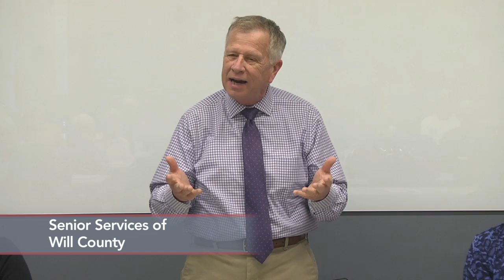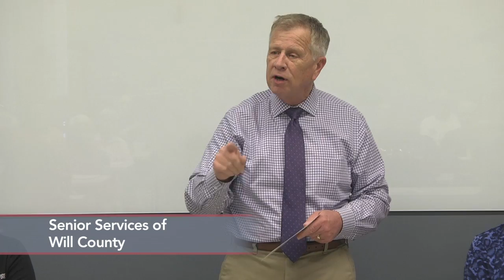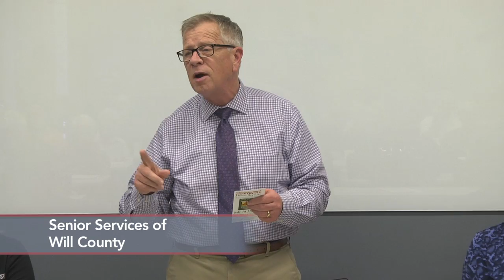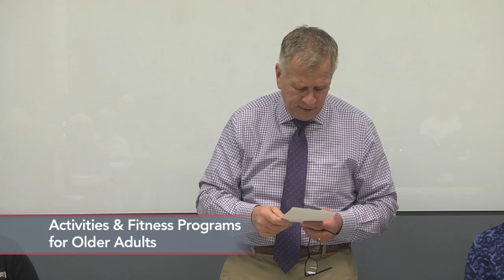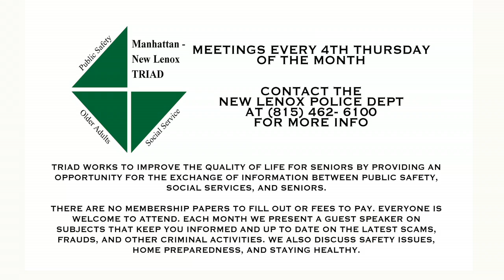TRIAD - Activities for Active Adults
On Thursday, May 23rd, the Manhattan/New Lenox TRIAD met to discuss activies for Active Adults.  In attendence was the New Lenox Community Library Distrcit, New Lenox Park District, and Senior Services of Will County.